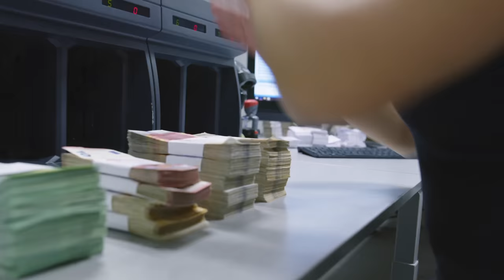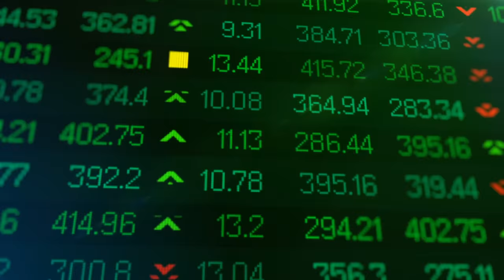Requisitos +presupuesto + tips de VIAJE INDIA 2022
Amigos en este video les cuento los requisitos que necesitan para viajar a india en este 2022, también vamos a hablar a cerca de un presupuesto estimado, y al final les dejo unos típs que Araya y yo consideramos vitales para antes de un viaje a este nuevo continente, asi que solo queda desearles un maravilloso viaje.

FORMULARIO ESPECIAL DE INGRESO A LA INDIA (deben llenarlo antes de viajar, se pide en el aeropuerto)

PAGINA DEL SEGURO DE VIAJES QUE YO TOME